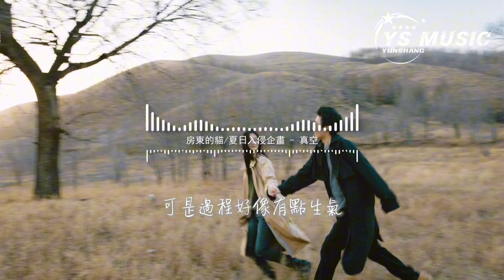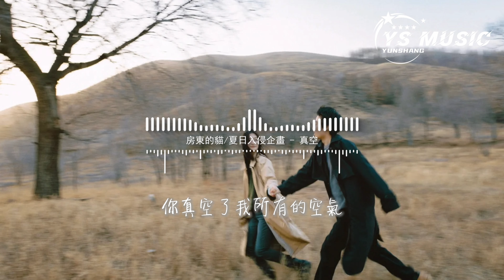房東的貓/夏日入侵企畫 - 真空『像一首歌 只想唱給你聽，你真空了我所有的空氣。』【動態歌詞MV】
❖歌詞在下面❖

演唱：房東的貓/夏日入侵企畫
作詞：吳佩嶺@房東的貓、灰鴻啊@夏日入侵企畫
作曲：吳佩嶺@房東的貓、灰鴻啊@夏日入侵企畫
編曲：夏日入侵企畫、李卓
如果說在偌大世界裡
還有什麼事情讓我著迷
那一定是如何能看清
你緊閉的雙眼和你的心
或許你一定會覺得神奇
明明只是一場平常相遇
其實你也不必假裝逃避
我來勇敢去跨越距離
像一道光
像一道光
像一場暴風雨
你就這樣侵入我的心
像一首歌
像一首歌
只想唱給你聽
你真空了我所有的空氣
如果說一切只在想象裡
我已經完整了全部劇情
可是你是自由自在地
我怎麼能單憑自己擁有你
開始時總以為一切順利
可是過程好像有點生氣
其實你不用太故作神秘
我看得見最真實的你
像一道光
像一道光
像一場暴風雨
像一首歌
像一首歌
只想唱給你聽
是不知所謂的風
給我望向你的勇氣
透過那雙眼睛
我看到自己飛奔向你
像一道光
像一道光
像一場暴風雨
像一首歌
像一首歌
只想唱給你聽
像一道光
像一道光
像一場暴風雨
像一首歌
像一首歌
只想唱給你聽